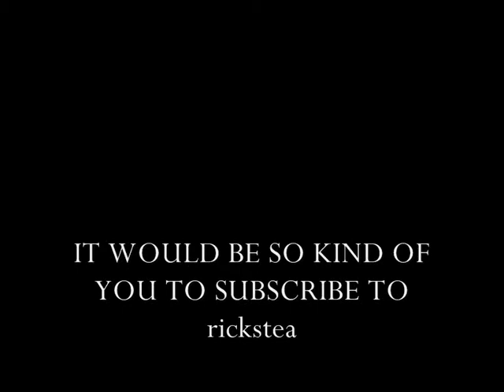ITS UP TO YOU.. Ricky Nelson ..cover version rickstea its great 2B back PD singalong c'mon !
This'll get you smiling again.. Hope you are all well and I must say its great to be back.. Missed you !!
WOULD YOU BELIEVE, I actually wiped important info which I use to create my videos.. PLONKER !!